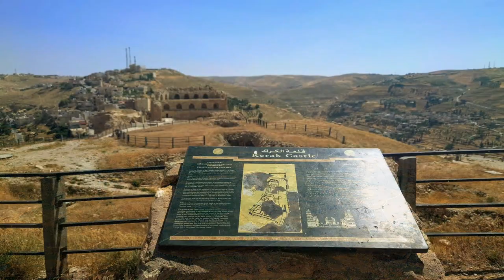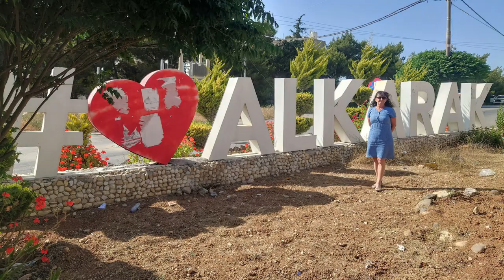Al Karak, Jordan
Whether you approach Kerak from the ancient Kings Highway to the east or from the Dead Sea to the west, the striking silhouette of this fortified town and castle will instantly make you understand why the fates of kings and nations were decided here for millennia.

An ancient Crusader stronghold, Kerak sits 900m above sea level and lies inside the walls of the old city. The city today is home to around 170,000 people and continues to boast a number of restored 19th century Ottoman buildings, restaurants, places to stay, and the like. But it is undoubtedly Kerak Castle that dominates. Kerak Castle is a dark maze of stone-vaulted halls and endless passageways. The best preserved are underground and can be reached via a massive door (ask at the ticket desk). More imposing than beautiful, the castle is nevertheless an impressive insight into the architectural military genius of the Crusaders.

With some care, you can walk along the crenellated top of the West Front wall and admire the sweeping view. On clear days, you can look across the Dead Sea and see all the way to the Mount of Olives bordering Jerusalem.